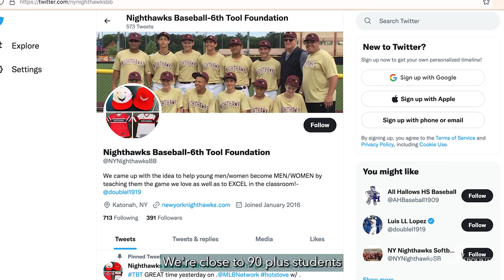Alumnus Profile: Luis Lopez Jr.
Luis Lopez Jr. was one of the early stars of Coastal Carolina University’s baseball program. He played for the Chanticleers in the early ‘90s and then had a 20-year professional career, including stints with the Toronto Blue Jays and Montreal Expos. He is now back in his native New York, operating the Nighthawks Baseball-6th Tool Foundation, which uses baseball to help students get into college.